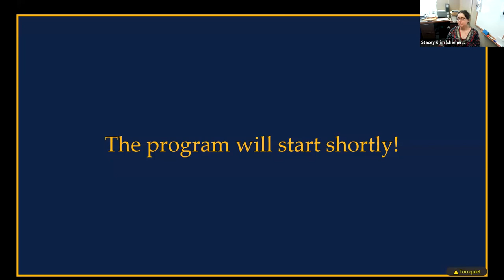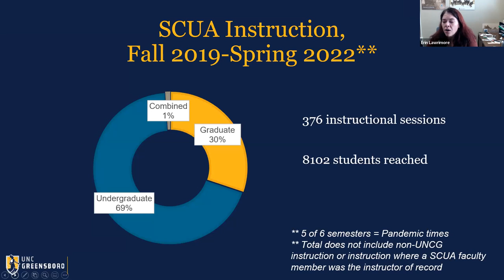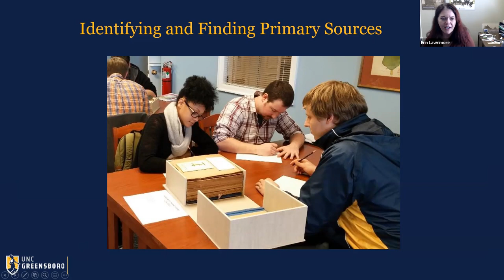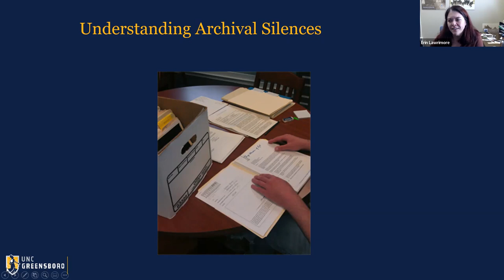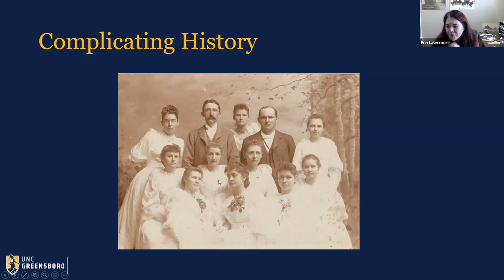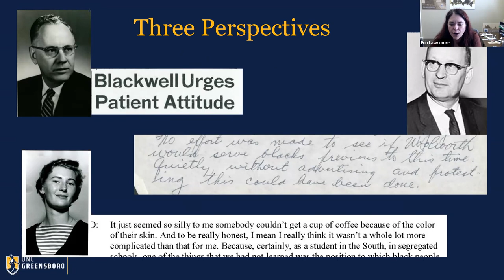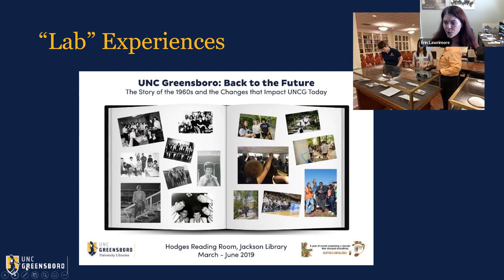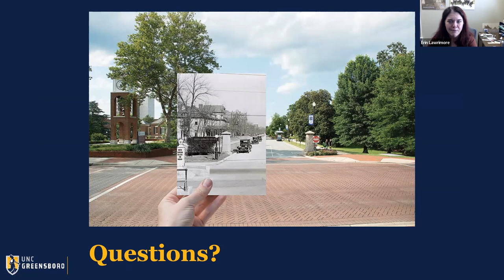Bringing UNCG's Past to the Present: Building and Teaching with University Archives, Erin Lawrimore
University Archives is a place where UNCG’s past is brought to the present and preserved for the future. In this session, University Archivist Erin Lawrimore will talk about how we incorporate University history into classroom instruction and other aspects of campus life.